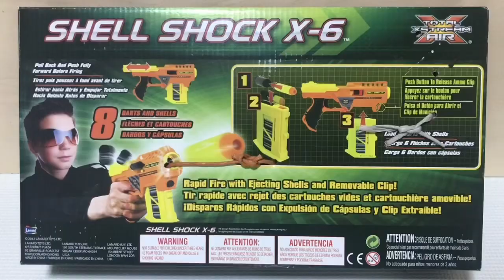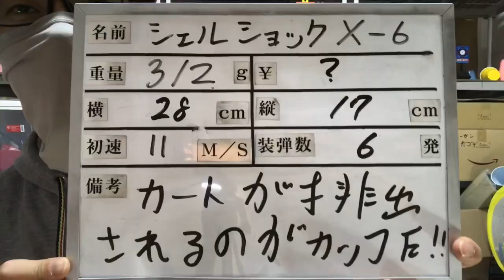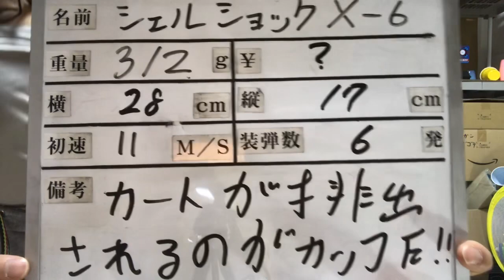シェルショック X-6 紹介 Lanard Shell Shock X-6 with Ammo Clip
・ナフ太郎の乞活リスト　何か買ってくださいTT （乞●）

～～～ナフ太郎 オススメ ナーフ アマゾンリンク～～～ ↓

殿堂入り①ナーフ エリート ストロングアーム クリア E5753 正規品

殿堂入り②ナーフ メガ サイクロンショック A9249 正規品

殿堂入り③ナーフ エリート ディスラプター B9838 正規品

殿堂入り④ナーフ ゾンビストライク ハンマーショット

～～２０２０年２月！おすすめナーフＴＯＰ１０！！～～

第１位　ナーフ メガ ツインショック 正規品

第２位　【Amazon.co.jp限定】ナーフ エリート ストロングアーム クリア E5753 正規品

第３位　ナーフ エリート ストライフ 電動 正規品

第４位　ナーフ モジュラス メディエーターバレル E0786 正規品

第５位　ナーフ アルファストライクミッション オペレーションセット ターゲット　正規品

第６位　エックスショット クールストライカー ビジランテ

第７位　ナーフ モジュラス レギュレイター 電動 正規品

第８位　ナーフ エリート サージファイヤー E0011 正規品

第９位　ナーフ メガ メガロドン 正規品

第10位　ナーフ フォートナイト TS メガシリーズ レプリカ ブラスターFortnite 正規品 E6159

使用ＢＧＭ
/イースⅠ＆Ⅱクロニクルズ オリジナルサウンドトラック/Copyrightc Nihon Falcom Corporation